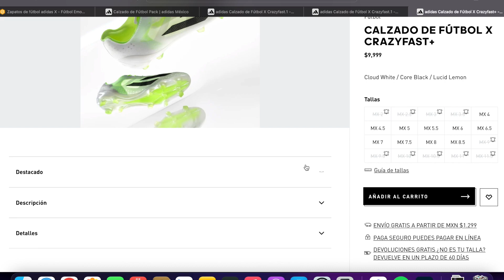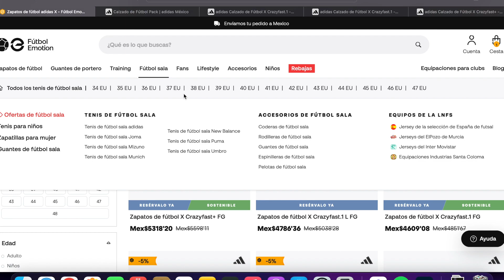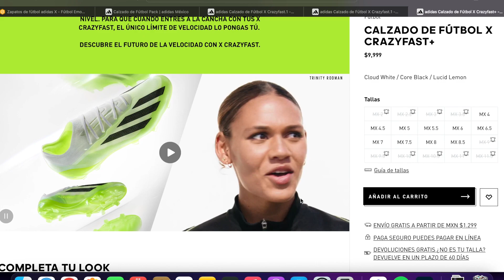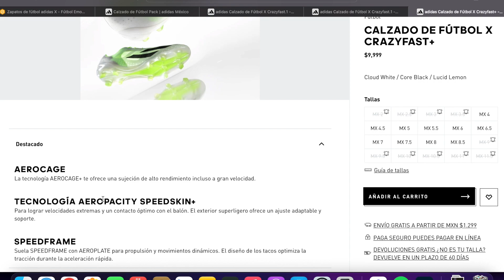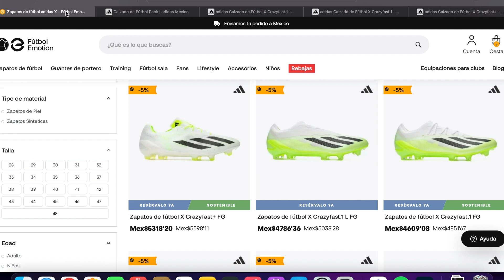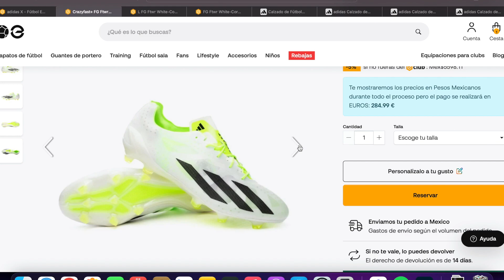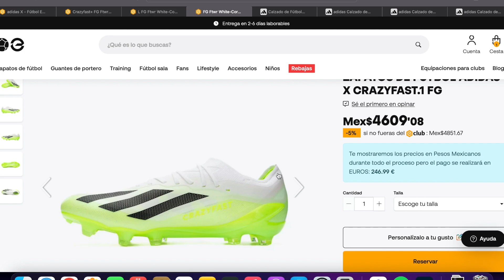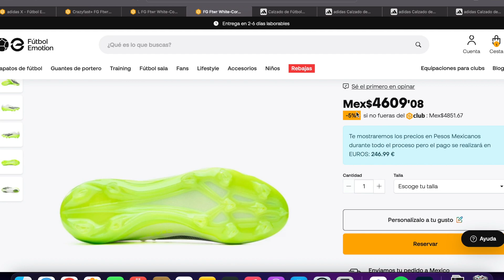¿Por qué Adidas lanzó 3 DIFERENTES pares de CRAZYFAST? 🥴